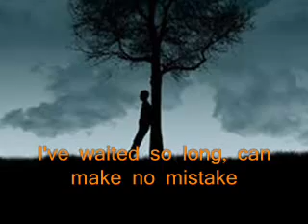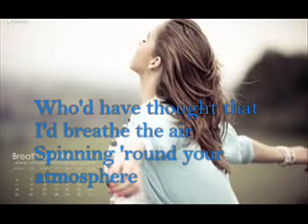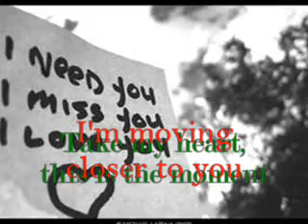Moving Closer by Never The Strangers With Lyrics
moving closer